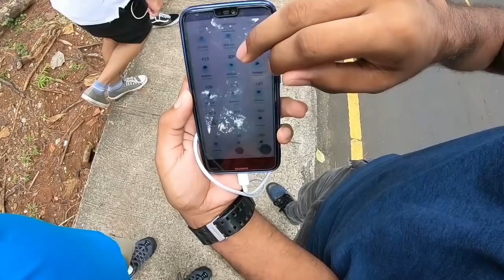DÍA DE LA COMUNIDAD POKÉMON GO PANAMÁ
El 21 de octubre de celebró el Pokémon Go Community Dan de Beldum. En ciudad de Panamá, se realizó la convocatoria en el Parque Omar, donde se congregaron muchos jugadores con la esperanza de atrapar muchos Beldum! Chequea todo lo que sucedió en este evento, y aprende un poco más sobre la comunidad Pokémon Go en Panamá!